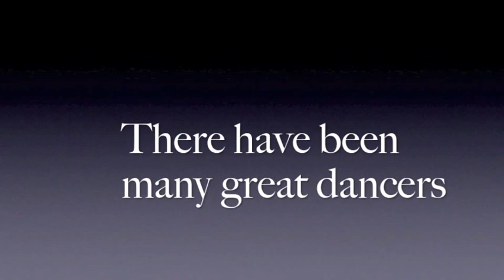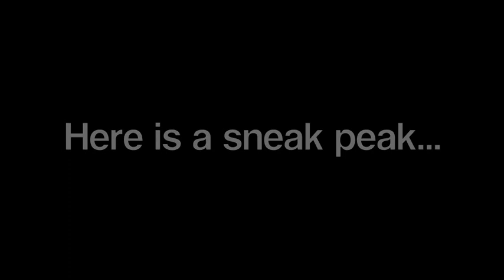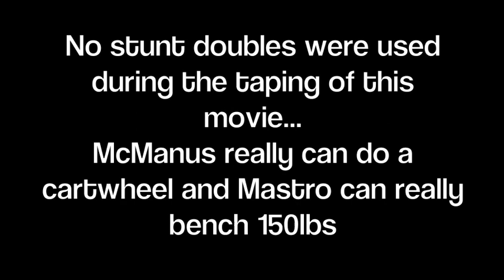Dancing with the Teachers